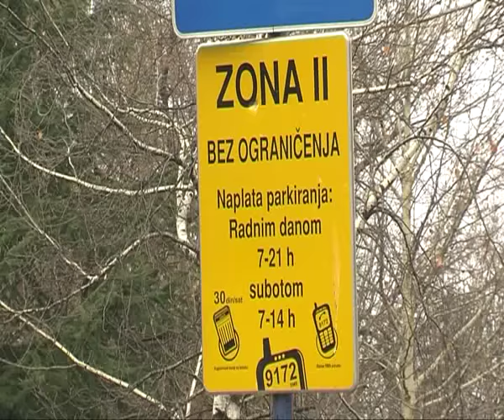RTV Vranje - Parking servis 08 02 2017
Parking servis